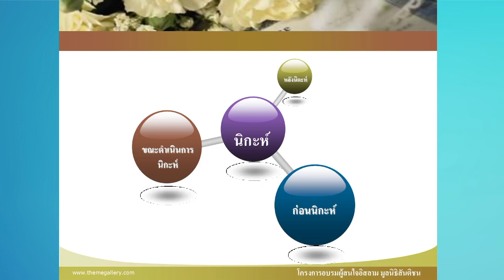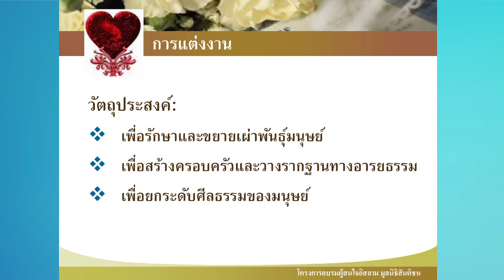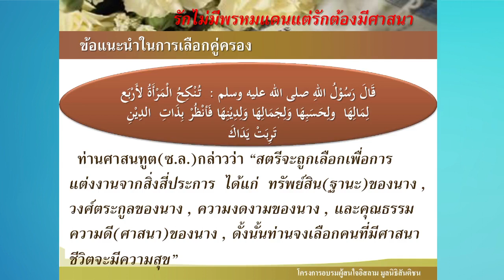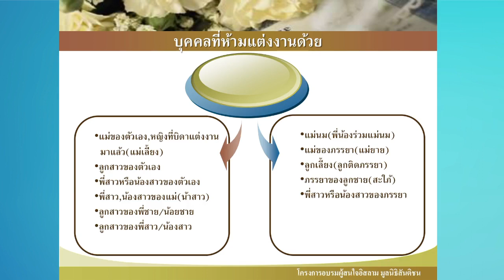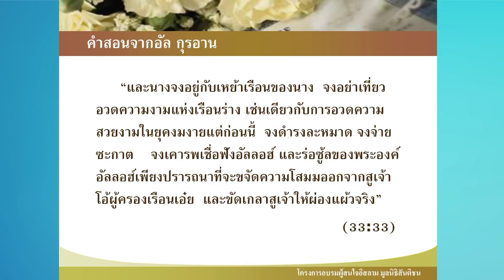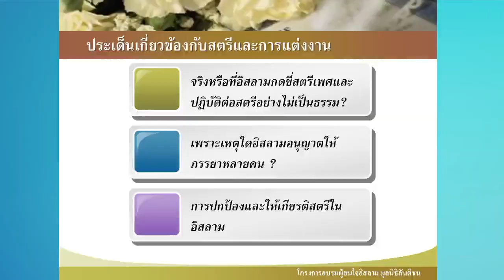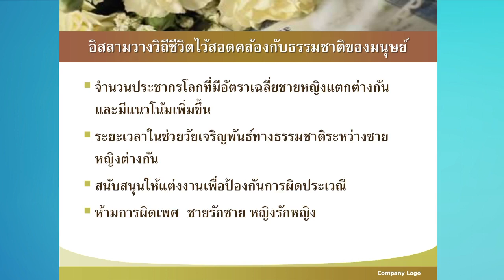LIVE | หัวข้อ "การแต่งงานในอิสลาม"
โดยอาจารย์สุลัยมาน บุญชม
เมื่อคู่บ่าวสาวสัญญากับอัลลอฮฺ
ว่าจะดำเนินชีวิตคู่ด้วยความศรัทธาในพระองค์
และวางตนให้อยู่ในหนทางของอัลลอฮฺ
นั่นคือหลักสำคัญในการแต่งงานในอิสลาม
ไฟล์เอกสารประกอบการเรียน